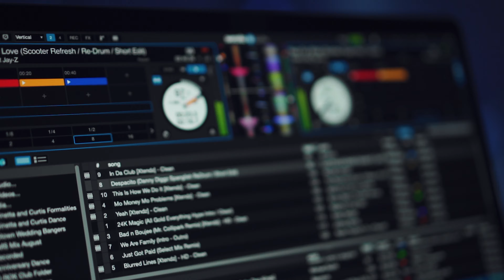Uptown Entertainment Real Wedding DJ | Gwennetta and Curtis | Furman Younts Conference Center